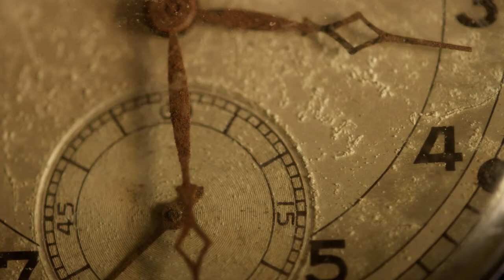ELS ULLS DE CLIO #9 amb CARLES FREIXES - Museus, gegants i Cardona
Entre nosaltres faltava un home guapo, interessant i amb classe. Per això hem convidat al Carles Freixes al nostre nou episodi. És el director més jove d'un museu a Catalunya i per això ens parlarà de com acostar els museus als joves i de si hem de retornar l'art al seu lloc original. També és l'autor del llibre "Gegants 600 anys de festa i tradició". Amb ell debatem sobre la tensió entre les tradicions i els canvis socials, l'origen dels gegants i les seves prohibicions. I rematem el programa abordant una de les seves contradiccions: la de ser un solsoní de cap a peus però viure al poble rival de Cardona.